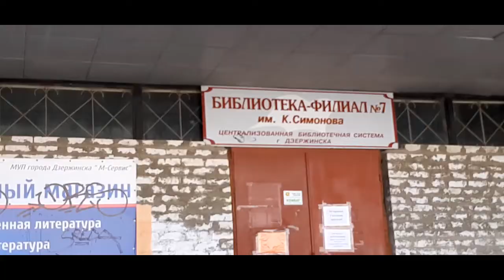Vlog возмущения! Кто так СТРОИТ? КТО так строит?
Приколы нашего ГОРОДКА!